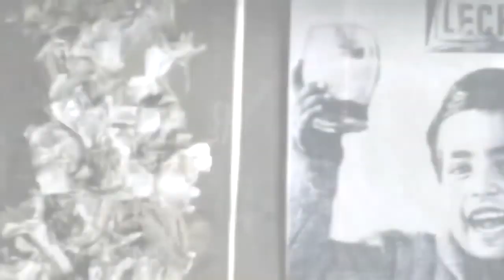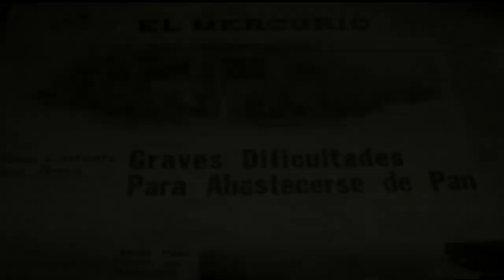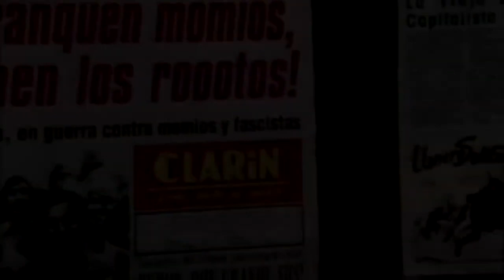¿La mejor película CHILENA? | Machuca: El Golpe de estado